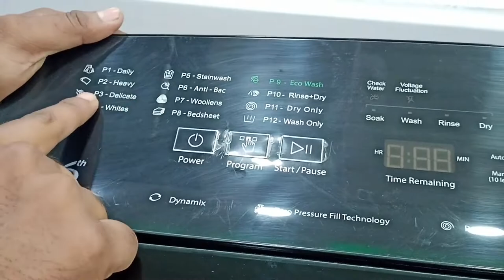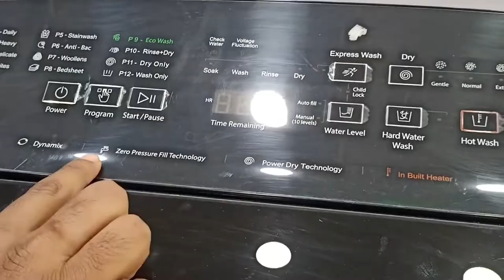WHIRLPOOL 360* BLOOMWASH WASHING MACHINE 8.5KG | INVERTER TECHNOLOGY WASHING MACHINE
in this video I will provide you information about Whirlpool 360 degree washing machine 8.5 kg inverter Technology washing machine